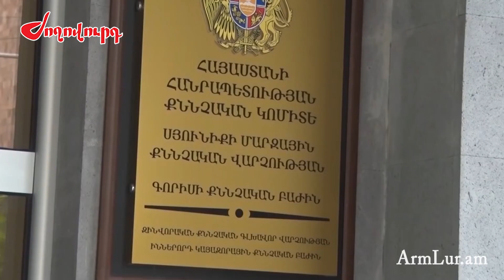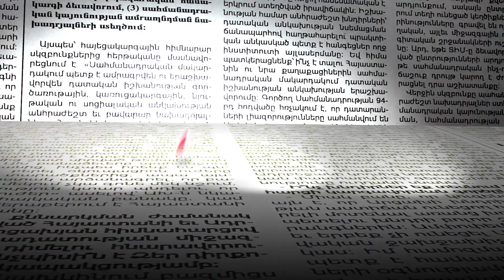Իրավապահները մտահոգված են. Սյունիքում վենդետա է սպասվում